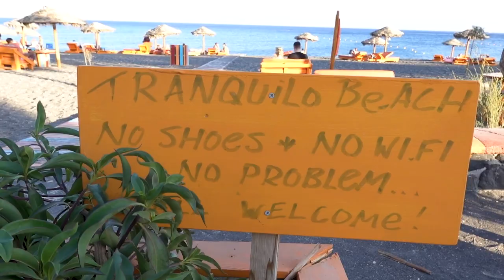Shooting Medium Format in Greece / Vegan food / Hiking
We recently took a week long trip to the beautiful Greek island of Santorini. We took in the local sights and hunted down some great vegan friendly food spots.

Some of the vegan friendly spots we found were:

5 Senses (the best food but it was €100 for 2 mains, 2 starters and drinks so it is on the more expensive side)

Tranquilo Bar (it's actually on Perissa beach not Kamari beach as i said in the video. Very chilled, more of a backpacker vibe, great value for money!)

We didn't go to Falafel Land in Thira but we did hear great things about it.

We found a great cafe in Akrotiri - confusingly called Akrothiri - it had by far the best coffee on the island. It's not very vegan friendly but very veggie friendly. If you do go, simply get the Fava with some pitta bread - somehow something so simple tasted incredible!

Things to do:

Hiking from Oia (pronouced "ee-ah") to Thira (thee-rah) is a must. It's about 6.5 miles (10km) it's fairly easy and if you are of an OK fitness you'll be totally fine although there is some rocky-ish parts and long uphill parts. We met plenty young and elderly - 50-70year old - people along the way. You really must avoid the mid day heat in the hotter months, so try start around 8/9am.

Sign up to the monthly mailer for a whole bunch of photo-related and non-photo related goodies!

Vlogging Camera:
Canon G7X

Photography Equipment:
Canon 50mm f1.2
Canon 70-200mm f2.8
Canon24-105mm f4

HI EVERYONE!

Welcome to my YouTube channel where I share behind the scenes videos, practical reviews and chat about all things photography from my perspective as a "commercial" photographer living here in London.

Santorini - vegan food, hiking & shooting film vlog
Santorini vegan food
Vegan santorini